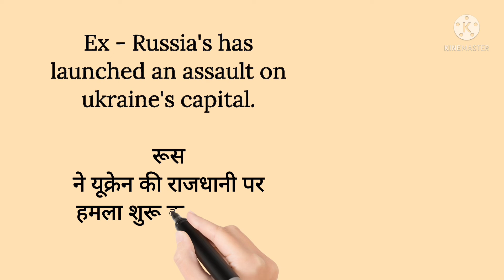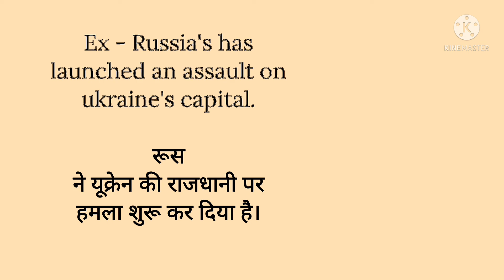Assault का क्या मतलब होता है | Assault meaning in hindi | Assault explanation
आज हम सीखेंगे Assault का क्या मतलब होता है।

DAILY USE WORD MEANING :

Assault - हमला, आक्रमण।

Ex - Russia's has launched an assault on Ukraine's capital.
रूस ने यूक्रेन की राजधानी पर हमला शुरू कर दिया है।